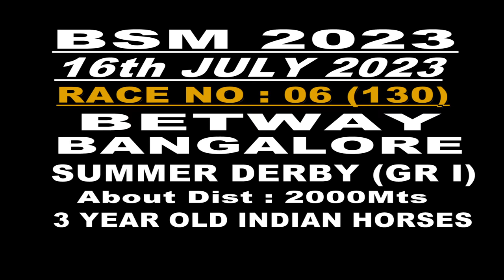RACE NO 06 BETWAY BANGALORE SUMMER DERBY (GR I) (130) WINNER - JAMARI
WINNER: JAMARI
JOCKEY: C.UMESH